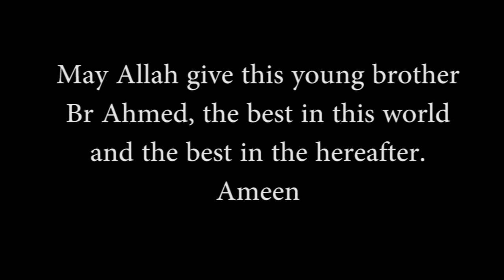Beautiful Azaan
Amazing Azaan by Br Ahmed Malik. He is 11 years old. May Allah give him the Best in this world and in the hereafter and keep him on the straight path. Ameen

Feel free to copy this content iA.

Facebook.com/IslamicWorker
Twitter.com/IslamicWorker

Leave a comment or ask a question and I'll answer if I know it,  and if i dont, i'll let u know iA.